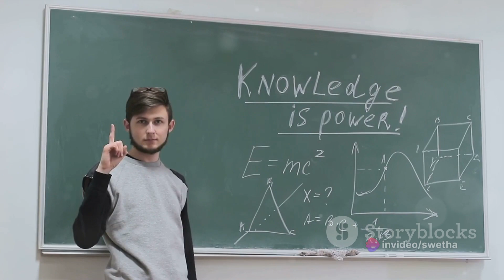How to Choose the Right Dancing Horse for You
Embark on a journey to ancient Thrace, where soldiers faced a unique challenge–dancing horses. Discover how clever thinking and exploiting weaknesses turned the tide in an epic battle. Learn valuable lessons for success!